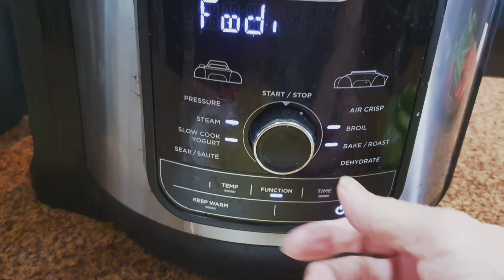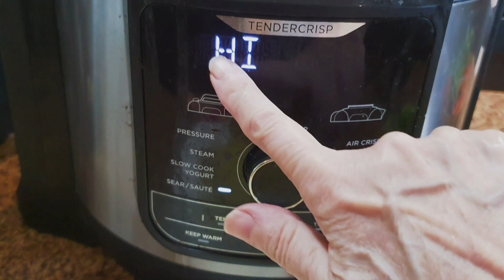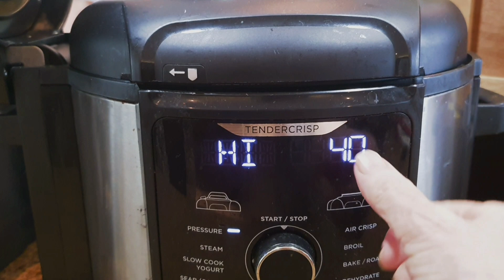Chambarete al tomate en Ninja Foodi